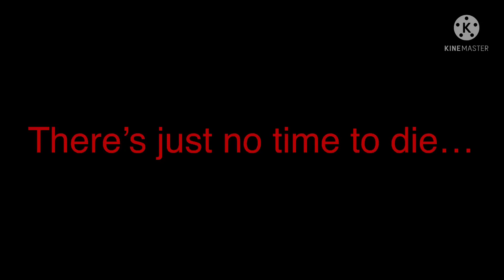No time to die… MLB Meme || original concept || GachaClub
Hey guys! Will you come back for more videos too?

Original video by: @marys_wolfpack
Inspired by: @marys_wolfpack

Main Instagram:
miracle_wolfie